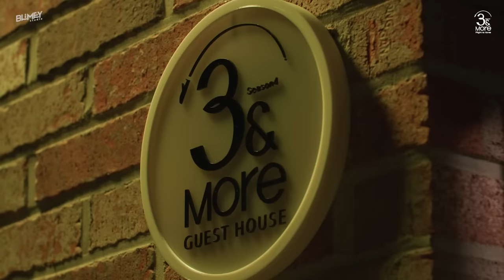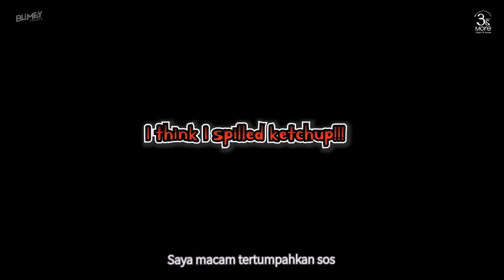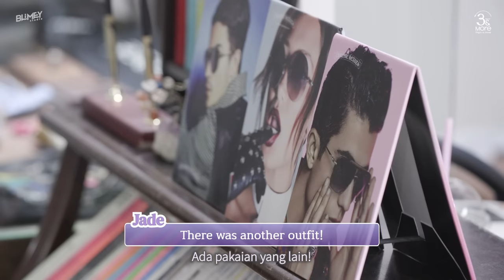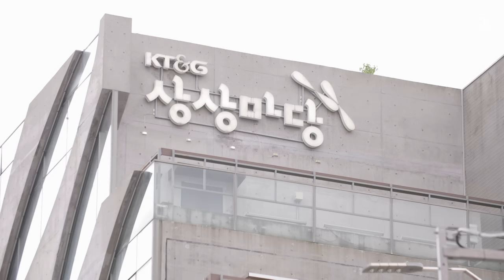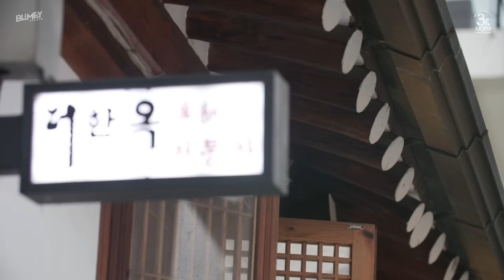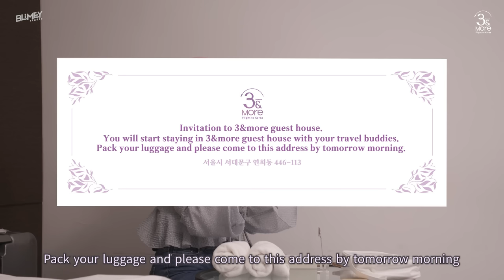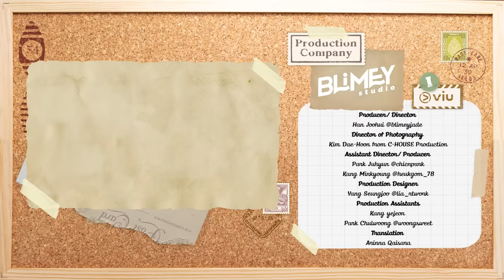[EP2] Korean buddy gayakan gadis Malaysia emo bertukar jadi gadis ayu | 3&More Season 4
3nMoreSeason4 Every Friday 6PM MYT☺️